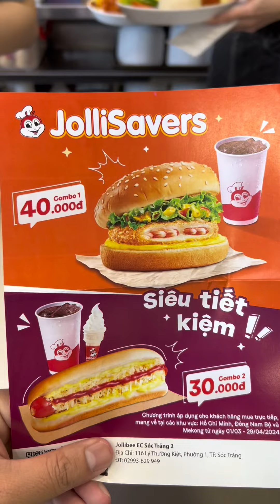Chưa Bao Giờ Ăn Jollibee Mà Hời Đến Như Vậy Luôn Đó Mấy Bạn? | 3TV Official #693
Chưa Bao Giờ Ăn Jollibee Mà Hời Đến Như Vậy Luôn Đó Mấy Bạn?